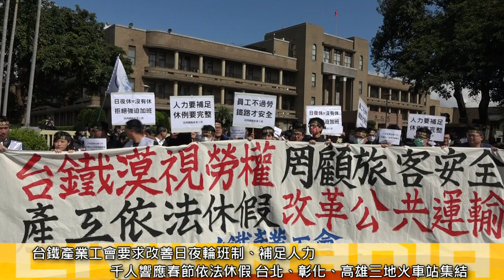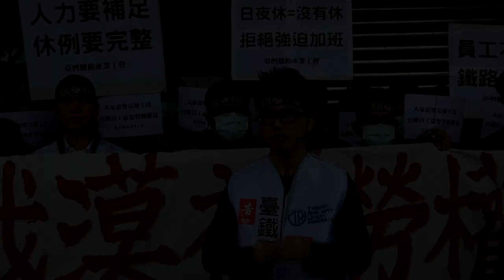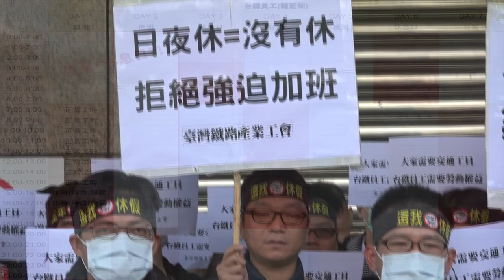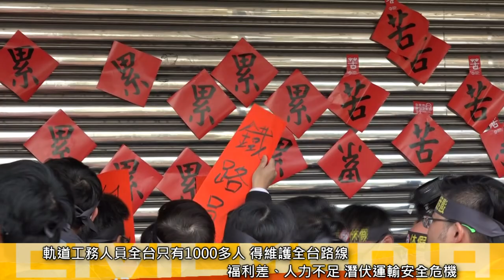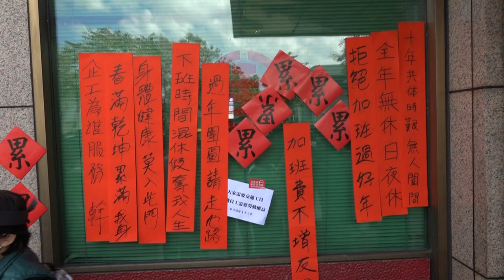2017.01.27 拒絕血汗列車 台鐵產業工會千人響應春節休假